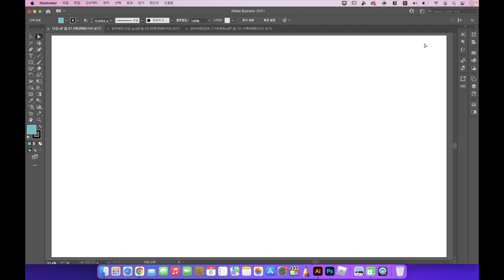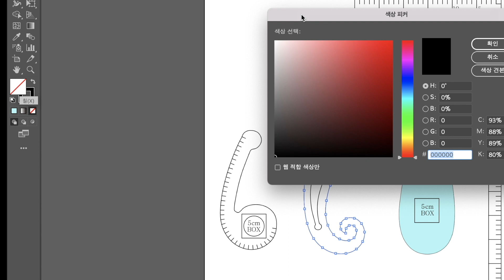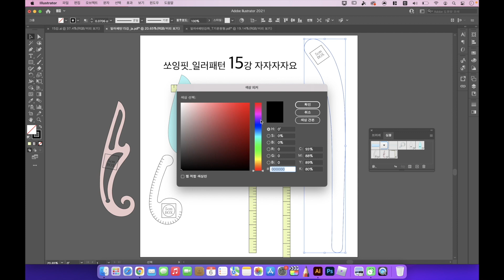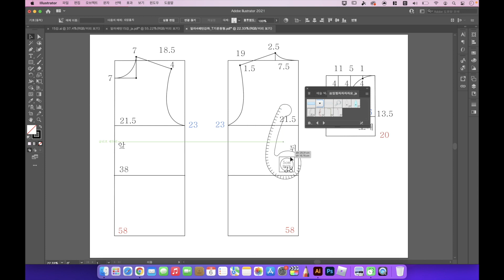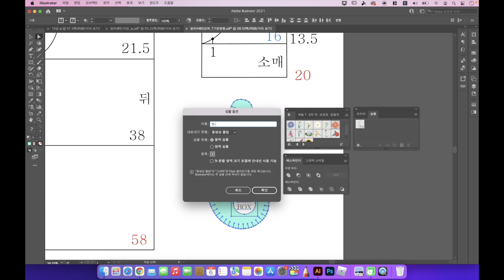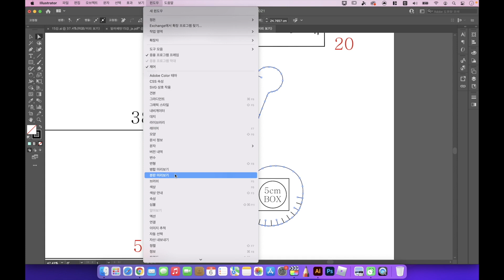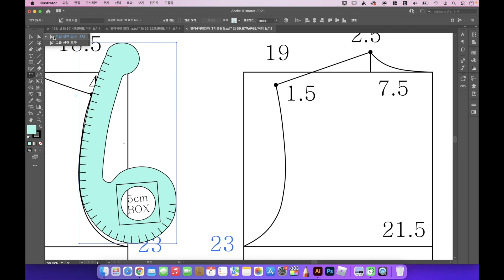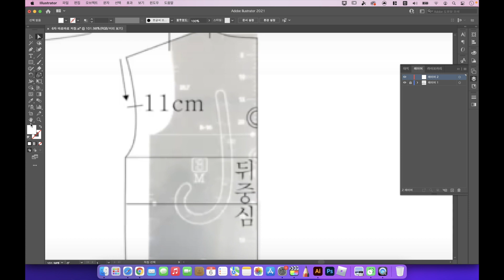일러패턴 15강- 암홀자/곡자/직각자_132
15강 자료는 위 링크 참고

일러에서 패턴제도를 하실 때
오프라인에서
사용하시는 곡자를 불러와서
패턴을 제도하는 것은 중요하기도 합니다!

오프에서 썼던 자가 없다면 초보님들께선
종종
너무 허황된 라인을 그려놓고
맞는지 안맞는지 모를실 수 있거든요

물론 좋은 선생님의 패턴제도법의 틀에서 움직이면
크게 문제는 없지만

패턴을 창작하실 경우
오프라인의 자를 꺼내서 사용하면  일러에서 그린 패턴이

수작업에서 내가 그린 패턴과
비슷한 결과물을 얻을 수 있어요~